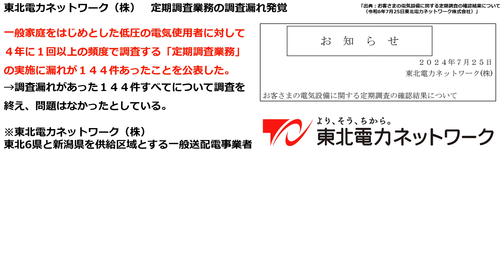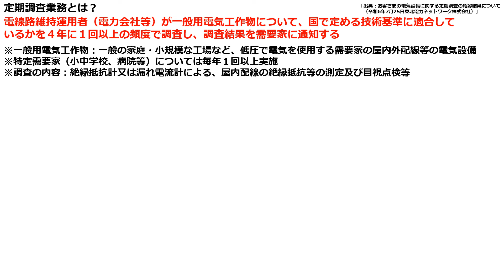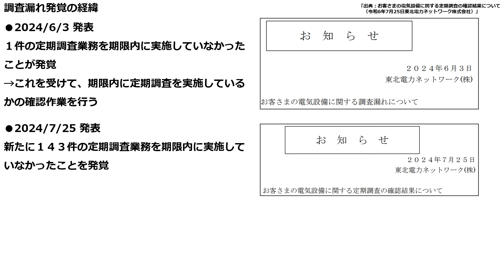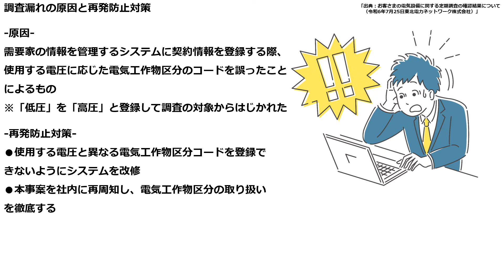【法令違反】東北電力ネットワーク 定期調査業務１４４件実施せず【電気主任技術者・電気工事士必読】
✅その他LINE追加後豪華１６大特典を無料でプレゼント中！
■特典①：令和5年電験二種理論問4の解説動画
■特典②：令和5年電験一種理論問4の解説動画
■特典③：電験講座「有効電流・無効電流」の解説動画
■特典④：電験講座「複素誘電率」の解説動画
■特典⑥：LINEチャットを使って無料で1回質問ができます。
■特典⑭：【LINEプレゼント動画】絶対に覚えるべき電験二種理論　追加公式２５選
■特典⑮：絶対に覚えるべき電験二種理論　重要公式１００選＋追加動画の解説教材
■特典⑯：電験二種電力　重要数値２５選徹底解説の解説教材